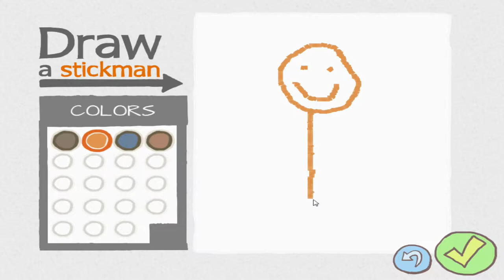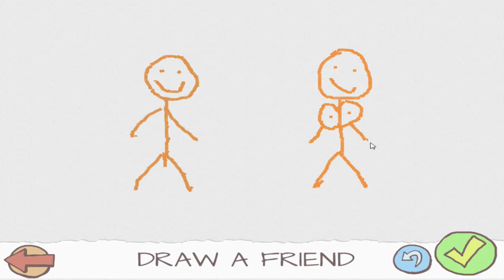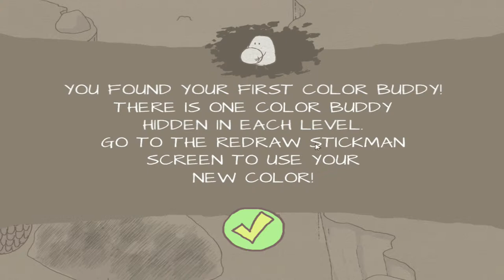Draw a StickMan: Epic Lets Play Part 1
Me playing an awesome game